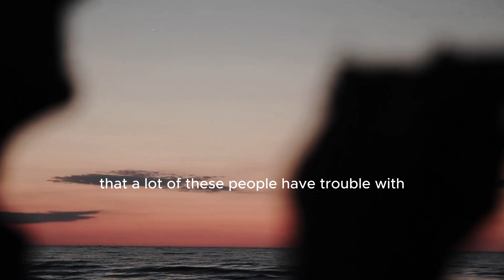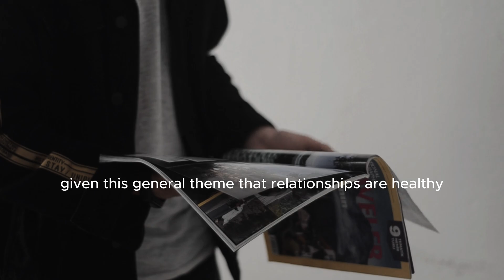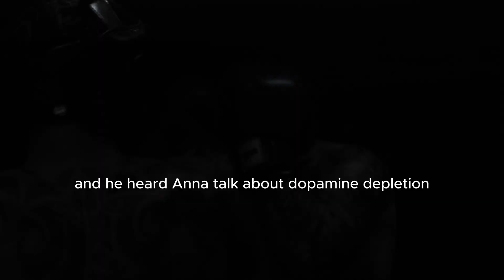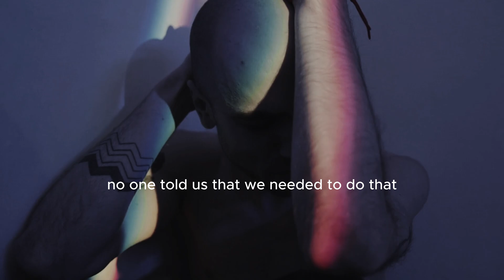"Unlocking the Brain's Secrets: How Neuroscience Reveals the Addictive Potential You Can't Ignore"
"Discover the captivating world of neuroscience as we delve into the hidden depths of the human brain. In this thought-provoking video, we explore the addictive potential that neuroscience unveils, shedding light on how certain behaviors and substances can hijack our brains. Join us on this journey of unraveling the brain's secrets, and gain valuable insights into the fascinating world of addiction. Don't miss out on this eye-opening exploration that will leave you with a whole new perspective on the power of neuroscience."